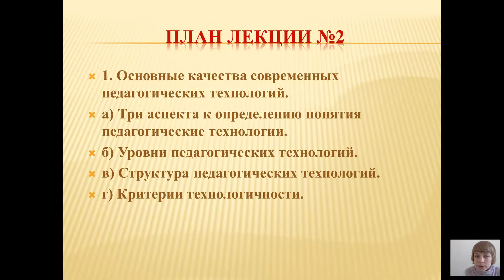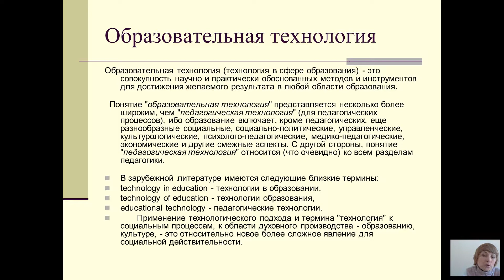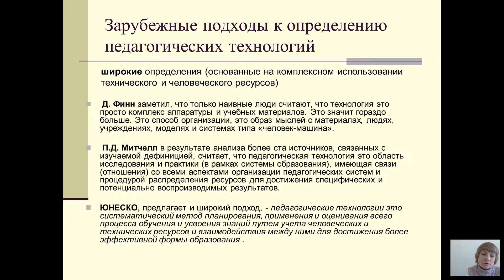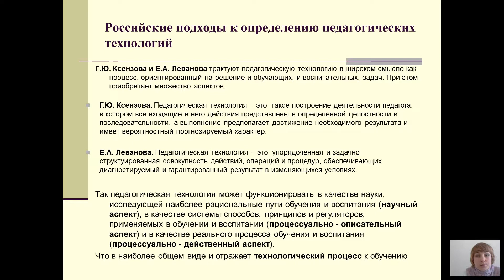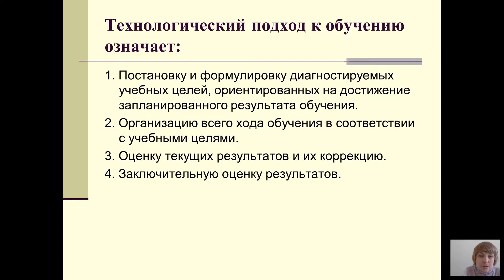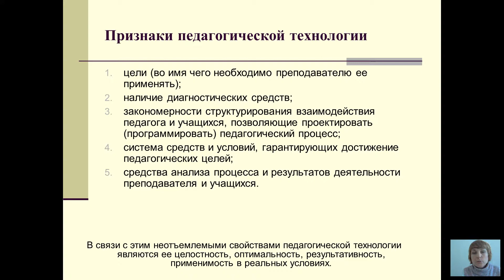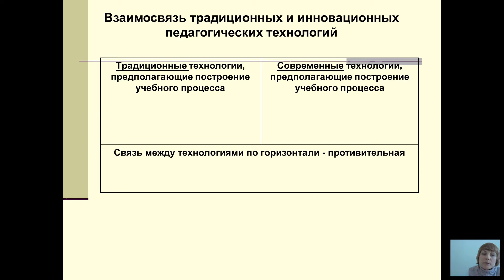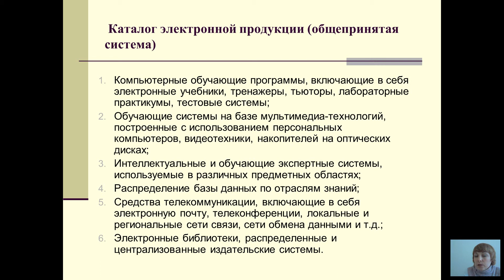Педагогические технологии (Павлова С.А. ) - 2 лекция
Тема: Сущность и понятие  педагогических технологий

План лекции №2

1. Основные качества современных педагогических технологий.
а) Три аспекта к определению понятия педагогические технологии.
б) Уровни педагогических технологий.
в) Структура педагогических технологий.
г) Критерии технологичности.